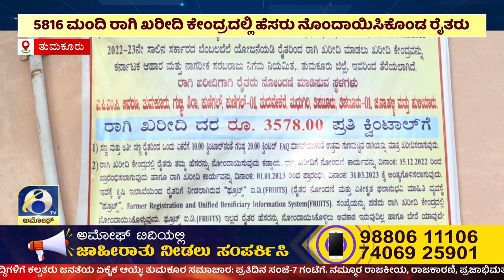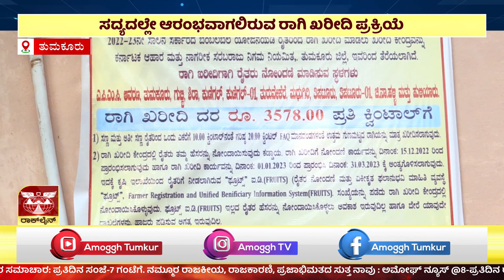AMOGGH NEWS | ಅಮೋಘ್ ನ್ಯೂಸ್ |@8PM | 31-12-2022 | AMOGGH TV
AMOGGH NEWS | ಅಮೋಘ್ ನ್ಯೂಸ್